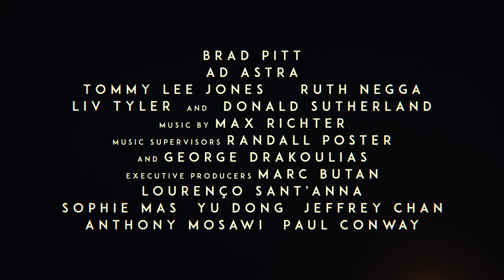HÉ LỘ ĐẶC BIỆT VỀ GIẢI MÃ BÍ ẨN NGÂN HÀ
Ad Astra là câu chuyện viễn tưởng về phi hành gia Roy McBride (Brad Pitt) và hành trình đến rìa Hệ Mặt Trời để tìm người cha mất tích. Tại đây, Roy khám phá mối hiểm họa đe dọa sự tồn vong của nhân loại. Tác phẩm mới của đạo diễn James Gray thu hút nhờ cốt truyện hấp dẫn và sự tham gia của tài tử Brad Pitt trong vai chính. Bên cạnh đó, phim cũng hứa hẹn mang đến những trải nghiệm choáng ngợp về mặt thị giác - được phụ trách bởi Hoyte Van Hoytema, đạo diễn hình ảnh từng gây tiếng vang với Interstellar.

AD ASTRA (Giải Mã Bí Ẩn Ngân Hà)